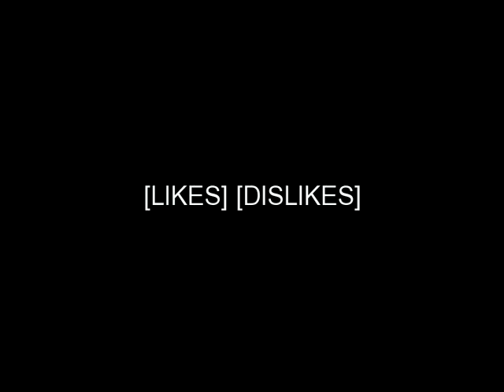SEGMENTZ CREW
one love, one crew!